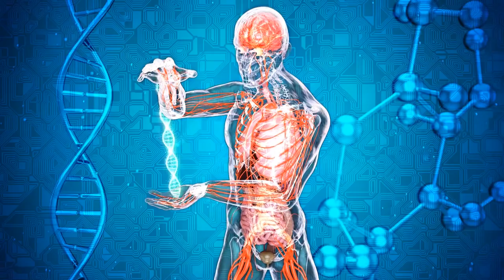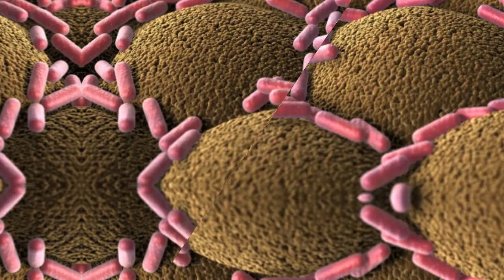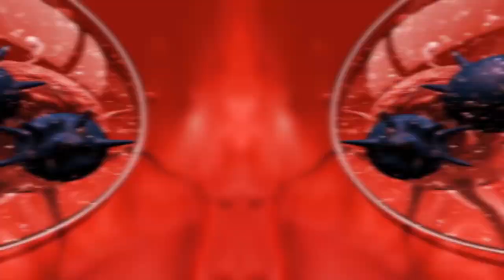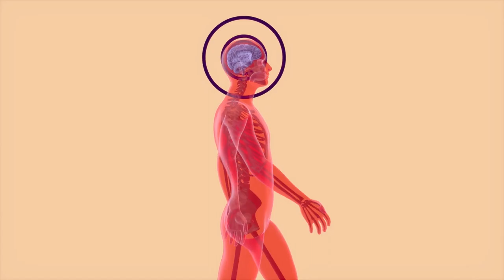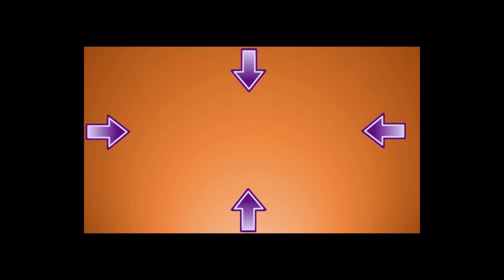9 POWERFUL Health Benefits of Drinking POMEGRANATE JUICE Everyday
This video will enlighten you about the many reasons why you should start drinking pomegranate juice regularly! The health benefits of pomegranate juice are undeniable. It is a great way to boost your health by decreasing the risk of heart disease, stroke, cancer, and obesity. In addition to its health benefits, pomegranate juice is also delicious and refreshing. So what are you waiting for? Watch the video now to learn more about the fantastic health benefits of pomegranate juice.
What is Pomegranate Juice
Pomegranate juice is a sweet and tangy beverage made from pomegranate seeds. The pomegranate is a deciduous shrub that grows in many parts of the world. It is believed to have originated in India and was later introduced to other countries, including Spain and North Africa. The pomegranate is used in several medicines, such as heart medicine, anti-inflammatory drugs, and insecticides. Pomegranate juice has been consumed by ancient Egyptians, Greeks, and Romans for thousands of years. There are hundreds of varieties of pomegranate juice on the market today, each with its unique flavor. Pomegranate juice is mainly made from the extract of the seeds and pulp of a pomegranate. This juice is made by taking the seeds and extracting the juice from them. The juice is then mixed with sugar and other ingredients to produce a beverage. Some of the most popular flavors include apple, orange, and raspberry.
So What are the Health Benefits of Pomegranate Juice for the Human Body
1. Pomegranate juice is an antioxidant powerhouse
A study published in the American Journal of Clinical Nutrition found that pomegranate juice was significantly more effective at inhibiting oxidative damage to DNA in the human body than green tea, grape seed extract, and other commonly used antioxidants. It contains a high quantity of antioxidants called polyphenols, potent scavengers of free radicals, and can damage cells. Pomegranate is also a rich source of vitamin C, an important antioxidant that helps protect the body from oxidative stress. These constituents make pomegranate juice a powerful weapon against the aging process and a potential treatment for various diseases and disorders.
2. Pomegranate juice is a heart-healthy fruit juice
Pomegranate juice is a rich source of antioxidants that help protect against many diseases and conditions, including heart disease. It contains about twice as many polyphenols as green tea and other commonly used antioxidants. Pomegranates are rich in ellagitannins, the polyphenols that make pomegranates one of nature's most potent heart-healthy foods. The most abundant of these is punicalagin, a class of flavonoids that helps lower cholesterol and reduce the risk of heart disease. They help relax blood vessels, thereby reducing the risk of plaque build-up in arteries that can lead to heart attack and stroke.
3. Pomegranate juice helps improve digestion
Pomegranates are high in fiber, which aids in proper digestive function and maintaining a healthy colon. Not only is pomegranate juice good for your heart, but it is also very beneficial to your digestive system. The fiber content of pomegranates is one reason this fruit is considered a "superfood." One cup of pomegranate juice provides a whopping 17 grams of fiber, nearly twice the fiber in an equal amount of dried cranberries. It also has more soluble and insoluble fiber than an equal serving of prunes, raisins, or applesauce. This fiber binds cholesterol so it can't be absorbed into the body, and it helps bulk up a stool, so you have fewer stools and a greater feeling of fullness.
4. Pomegranate juice helps to lose weight and eliminates obesity
Do you ever wonder why you suddenly find yourself eating more and gaining weight when dieting? One reason may be that your body is telling you to eat more. The hormone leptin, for example, is produced by fat cells and released into the bloodstream when fat levels are low. It tells the brain to start eating because there's no more food available in the body. Another hormone, adiponectin, is produced by fat cells and released into the bloodstream when fat levels are normal. It tells the brain to stop eating. Obesity is a problem because the brain doesn't receive this information in time. So, when you cut back on fat, your body will release the hormones to help it regain the lost fat. The result? You eat more and gain weight! A fruit juice that can help you prevent this problem is pomegranate juice. It contains a phytonutrient called punicic acid, which allows the body to burn fat in the liver. This acid also helps the body to produce adiponectin, which tells your brain that the body is full.